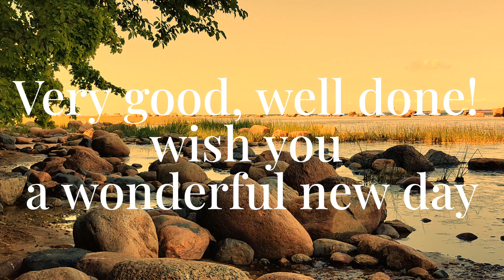Morning exercises in nature by the sea